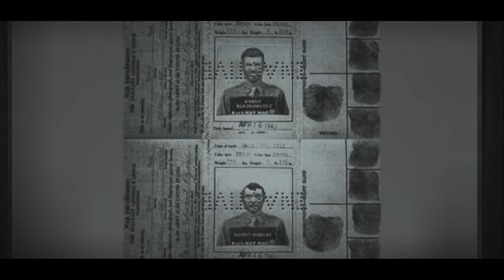Return to Castle Wolfenstein - Intro (2001, Gray Matter Interactive & Nerve Software) [1080p60]